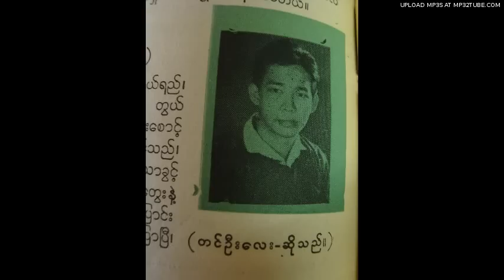Tin Oo Lay (A Man Without Love)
Hmyaw-ya-da-lae-kyunnaw-lwan-ya-da-lae-kyannaw